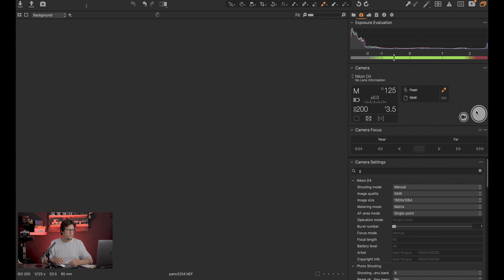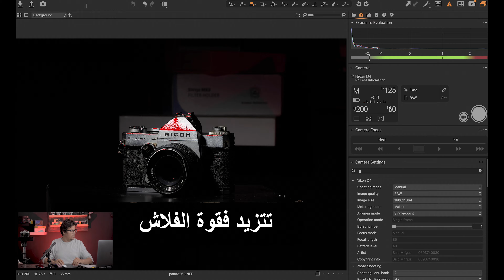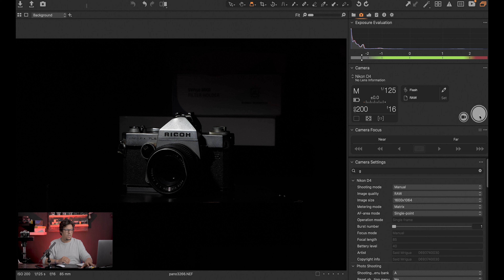كيفاش تصور بالفلاش _ Speedlight flash _ استخدام الفلاش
كيفاش تصور بالفلاش
 استخدام الفلاش
فتحة العدسة
Speedlight flash

how to take a good photograph | Photography Basics
The basics of the art of photography and how to capture a good image